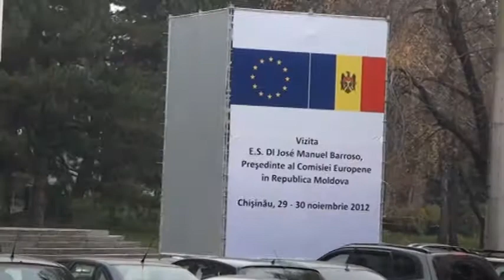Curaj.TV - Covorul verde pentru Baroso a fost întins la Palatul Național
În ajunul vizitei oaspetelui european, muncitorii lustruiesc geamurile,
pregătesc afișele de salut și întind covorul